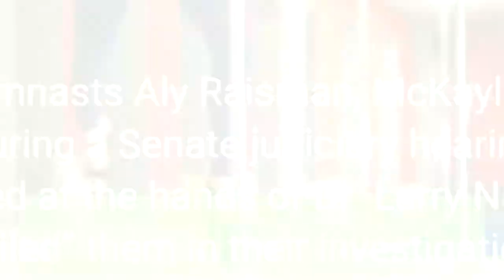Simone Biles Weighs Competing In 2024 Paris Olympics ‘I Still Have To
Superstar gymnast Simone Biles said Wednesday she has not yet decided if she will compete in the 2024 Paris Olympics, after she dropped out of the 2021 Tokyo competition to focus on her mental health. The 2020 Tokyo games were held in 2021 because of the Covid-19 pandemic. Biles, 25, shocked the world when she withdrew in the middle of the gymnastics competition. The athlete said she needed to focus on her mental health, and wasn’t in the right headspace to perform dangerous stunts. Biles got what gymnasts call “the twisties,” when you “ "literally can not tell up from down," while in the air, she said. Biles and other star gymnasts Aly Raisman, McKayla Maroney and Maggie Nichols testified during a Senate judiciary hearing about the abuse they say they suffered at the hands of Dr. Larry Nassar, saying the FBI “failed” them in their investigation. Nassar was sentenced to 60 years in prison in 2017 on federal child pornography charges, and was sentenced to up to 175 years in prison in 2018 after pleading guilty to seven counts of criminal sexual conduct. Roughly 90 of Nassar’s victims, including Biles, sued the FBI in June for roughly $1 billion for mishandling its investigation into Nassar. President Joe Biden awarded her the Presidential Medal of Freedom in July. Biles joined teletherapy startup Cerebral last year as its Chief Impact Officer and an investor. Former CEO Kyle Robertson stepped down from Cerebral in May amid a Department of Justice investigation into allegations it over prescribed some medications.$10.1 million. That’s how much Biles earned in 2021, making her the fourth-highest paid female athlete, according to Forbes. Gymnasts—Including Simone Biles—Seek $1 Billion From FBI Over Larry Nassar Case (Forbes)Simone Biles Says She’s ‘Still Scared To Do Gymnastics’ After Twisties Crisis At Tokyo Olympics (Forbes)Simone Biles, Other Elite Gymnasts Slam FBI For ‘Failed’ Nassar Investigation (Forbes)Simone Biles Says She Pulled Out Of Olympic Team Gymnastics Over Her Mental Health (Forbes)Simone Biles Withdraws From Individual All-Around Final As Support Pours In (Forbes)